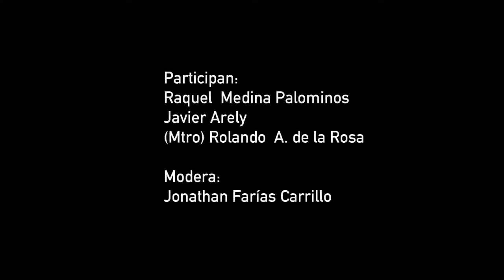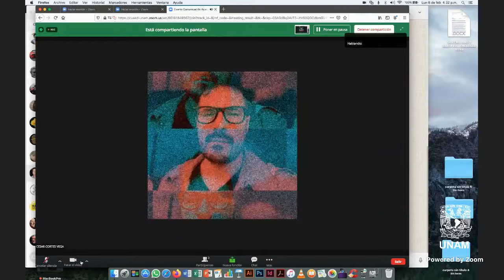Efectos de la contingencia en los procesos de investigación artística. Mesa 1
Bitácora: diálogos entre arte y academia (respaldo curatorial: César Cortés Vega)